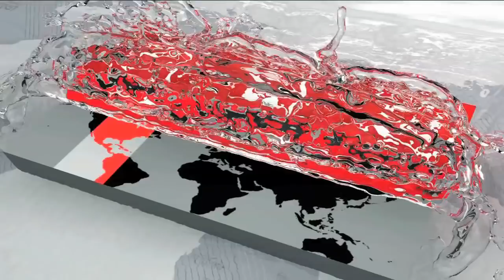'যাত্রা শুরু হলো, জয় দিয়ে থামবে' | Hussain Muhammad Ershad | Somoy TV